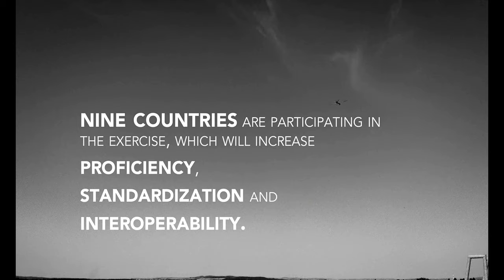Ample Strike Kick-Off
CZECH REPUBLIC
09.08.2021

The 147th Attack Wing from the Texas Air National Guard working alongside the Air Force Reserve's KC-135 Stratotankers and the Nebraska Air National Guard’s 155th Air Refueling Wing in Czechia as part of Ample Strike 21.
The exercise is full spectrum, realistic training in both live and virtual environments to provide a measurable increase in proficiency, standardization, and interoperability across for our NATO allies and partners.

Film Credits: Video by Tech. Sgt. Tenelle Marshall
147th Attack Wing Public Affairs (Texas Air National Guard)